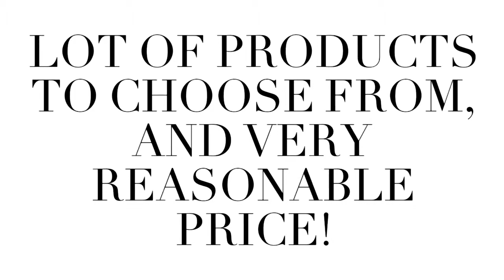RGSA CARPETS AND INTERIOR PRODUCTS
Unit G-06 Makati Executive Tower 1, Dela Rosa Street, Makati City, Metro Manila

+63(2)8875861